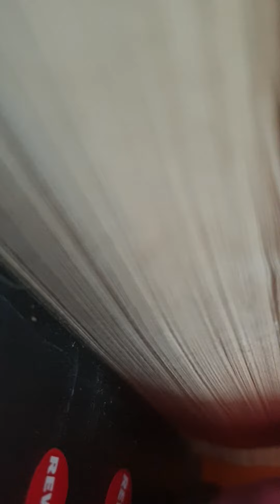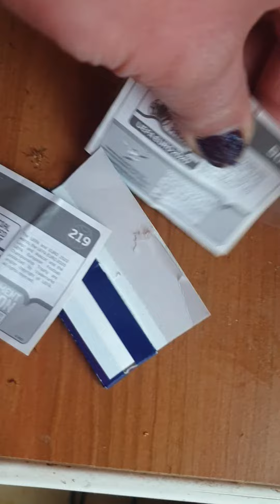Danke Panini! Fahrrad! Fritz Kola! Und Parade!